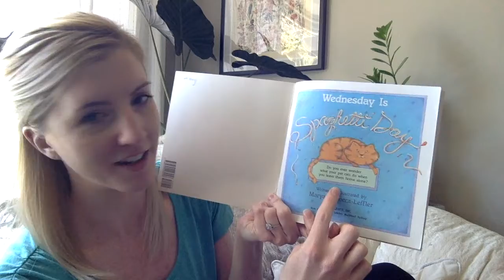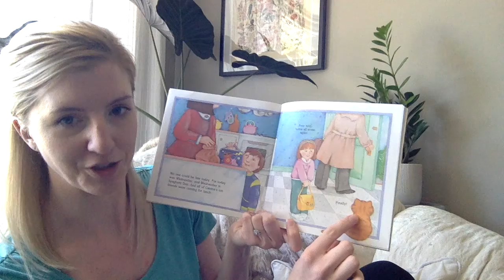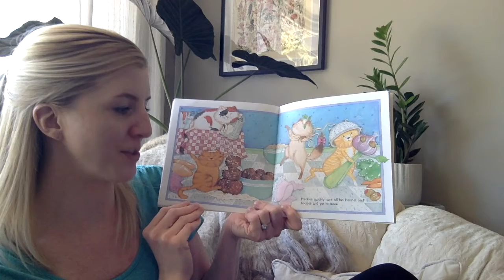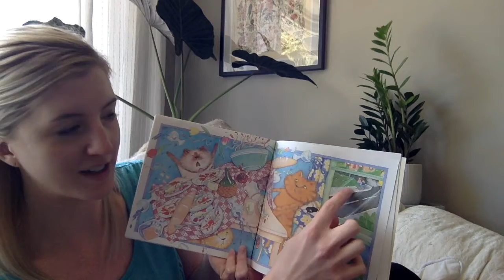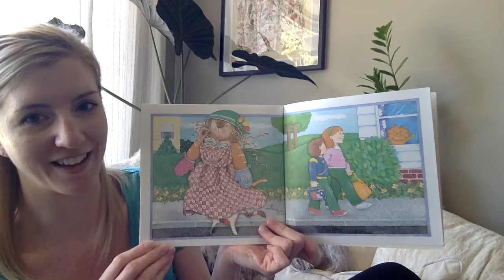Wednesday is Spaghetti Day by Maryann Cocca-Leffler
Read by Hilary.